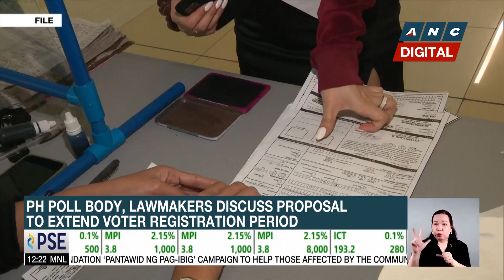PH poll body, lawmakers discuss proposal to extend voter registration period | ANC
Dateline Philippines: The Commission on Elections meets with Philippine lawmakers as calls to extend the voter registration period mount.